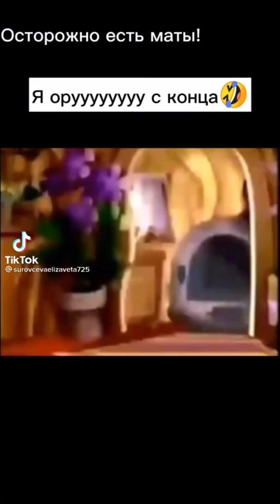Лучшие приколы 2022 | Лютые приколы до смеха.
Лучшие приколы в 2022 году | лучшие приколы до смеха
Самые смешные приколы до смеха
Так же вы можете посмотреть другие приколы в плейлистах канала мне будет очень приятно
Thank a watch.